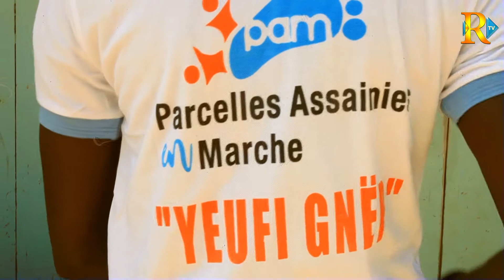Parcelles Assainies: Marée Humaine au Rendez Vous à la Caravane du Mouvement PARCELLES A. EN MARCHE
Le Mouvement Parcelles Assainies en Marche par le biais de son président Moustapha Kane a organisé le samedi 24 Avril une grande caravane dénommée '' Caravane de l'Espoir'' au niveau des grandes artères de la commune des Parcelles Assainies.
L'événement va s'articuler autour de ces 3 Programmes: Récital du Coran, Distribution de ''Ndogou'' et appui aux personnes démunies et aux Daaras.
Rappelons que ce mouvement en avait organisé une en 2019 marquant son entrée dans l'arène politique aux Parcelles Assainies.